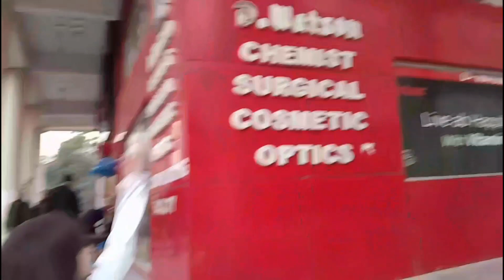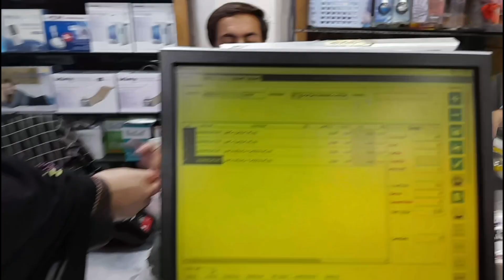Hum nay ki Peshawar say shopping